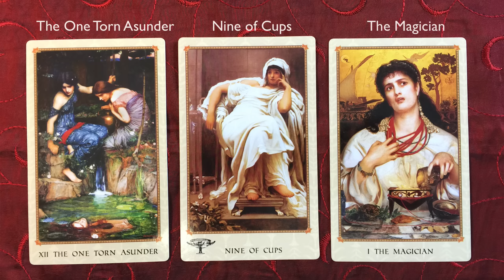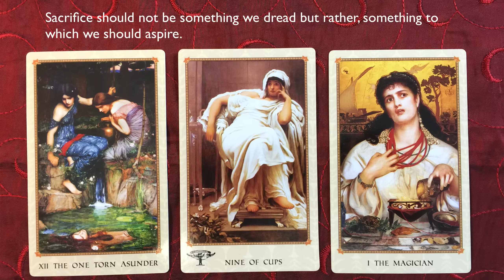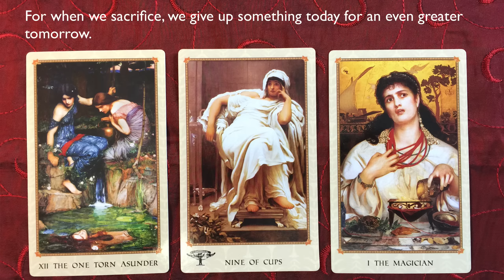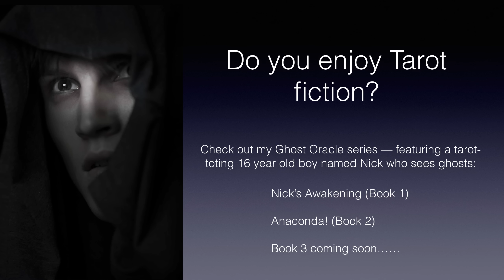Daily Tarot Map for September 14, 2015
Your Daily Tarot Map reading for September 13, 2015.  This week, I'm using The Tarot of Delphi by J.D. Hildegard Hinkel  and the Symbolon Deck by Peter Orban, Ingrid Zinnel and Thea Weller.

And be sure to check out Tarot fiction series (Ghost Oracle)